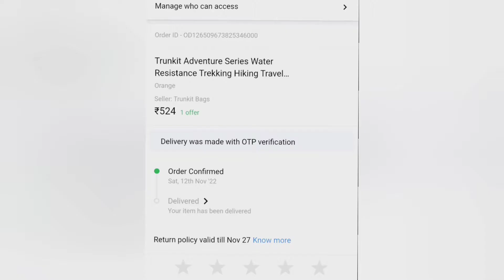Trunkit Adventure Hiking Travel Bag Unboxing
Product Link:Take a look at this Trunkit Adventure Series Water Resistance Trekking Hiking Travel Bag with Shoe Compartment Rucksack- 55 L (Black/Orange) Rucksack  - 55 L on Flipkart